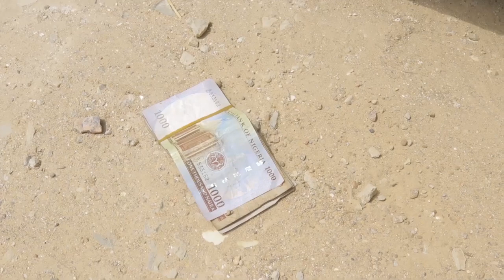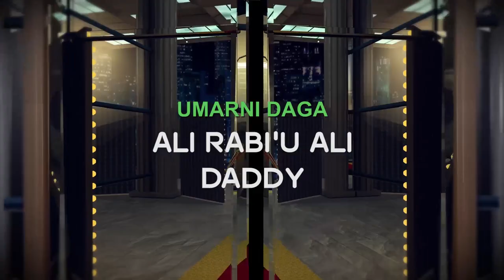Ayyukan Alkhairi a Ramadan ep 6. | short drama Hausa (Ali Daddy) - Africa TV3